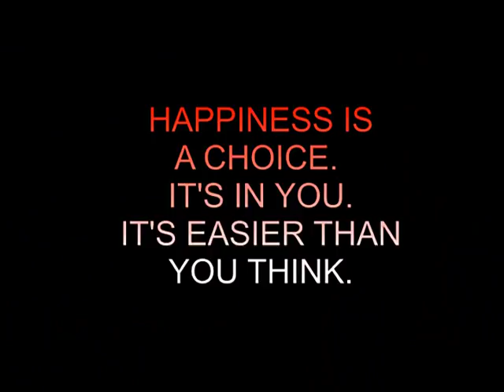SHAKE YA BUMBUM BY DAVID JONES DAVID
HAPPINESS IS A CHOICE. IT'S EASIER THAN YOU THINK. NO GO KILL YASEF. E NOR REACH. SAY NO TO DRUGS. SAY NO TO SUICIDE. CHOOSE HAPPINESS. NATURAL HAPPINESS.